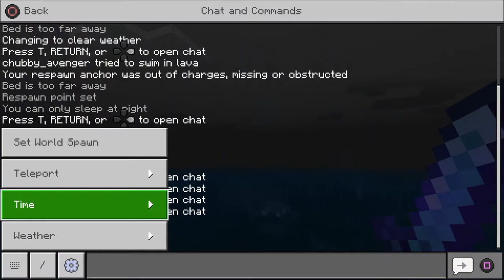Minecraft smp tour part 3 Freddy Fazbears pizzeria reveal